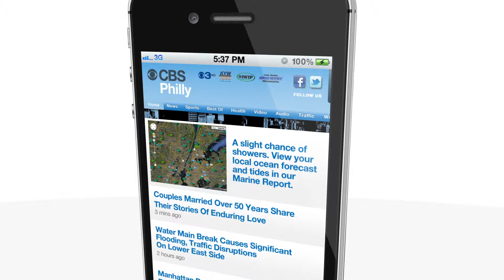CBS 3 social media